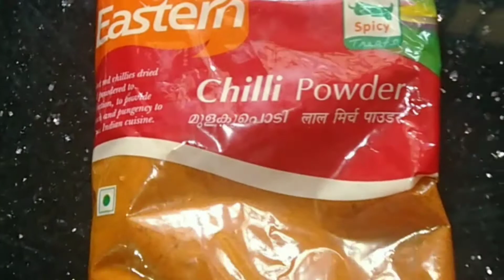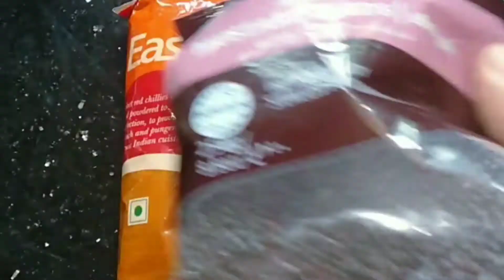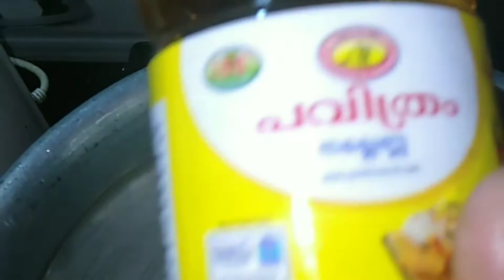oil mango pickle//enna manga achar/// എണ്ണ മാങ്ങ അച്ചാർ / ഹൈദ്രാബാദി style എണ്ണ മാങ്ങ അച്ചാർ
##super tasty enna manga achar in Hyderabad style###

##SR family's food corner###
##simple and tasty mango pickle
##മാങ്ങ അച്ചാർ###
##variety mango pickle